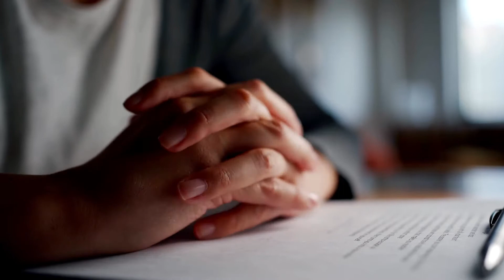Real Estate Wire Fraud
Don’t be a victim of wire fraud!

In this video, we discuss wire fraud scams that have cost buyers thousands of dollars. Learn what the scam is, how it’s performed, and how to best protect yourself.

0:00 Intro
0:40 What is Wire Fraud?
2:05 How does it happen?
3:02 How do you protect yourself?
4:07 Learn more

Brian Taylor is the CEO/Owner of Dreamline Realty in Charlotte, NC. He leads a high-powered, high-energy team of REALTORS® that are passionate about helping buyers make great real estate decisions.

Our channel provides educational content to help our clients understand the home buying process, while showcasing all that Charlotte has to offer for people relocating to the area. We provide video tours of the surrounding areas, most popular neighborhoods, new home communities and model homes, and so much more.

👏    We can't wait to welcome you aboard and we thank you in advance for putting your trust in us to serve you with your next real estate need!